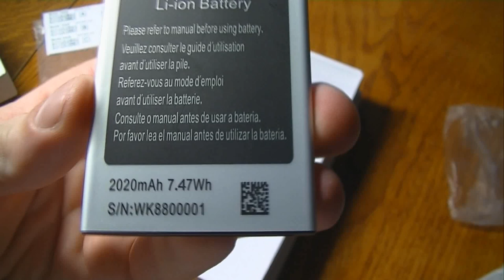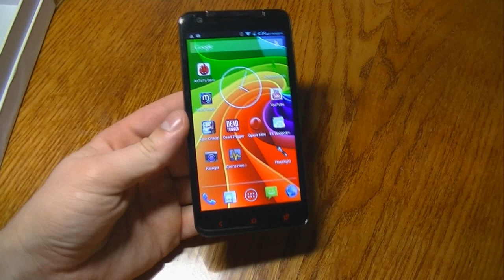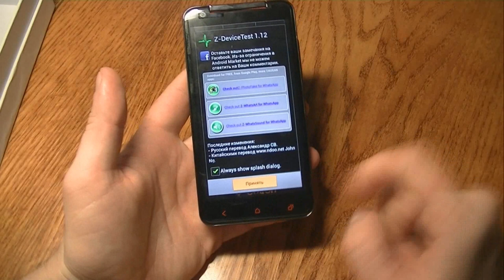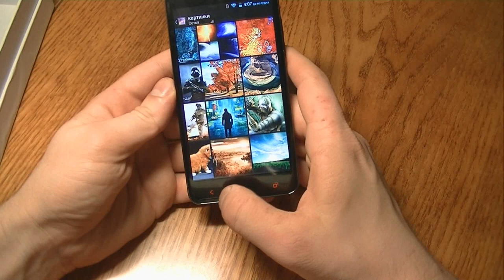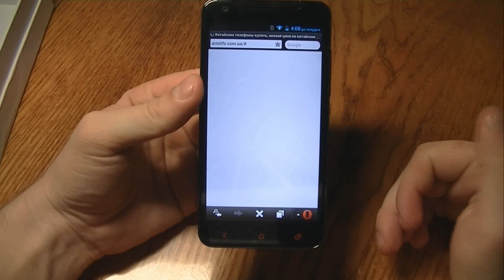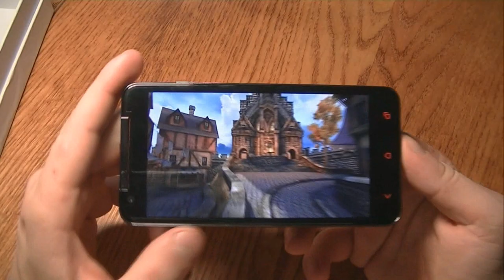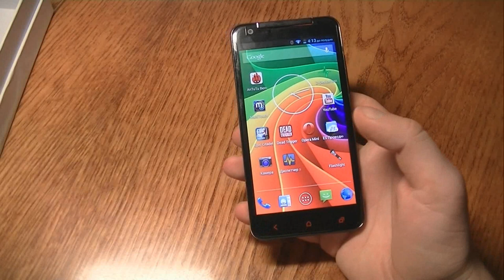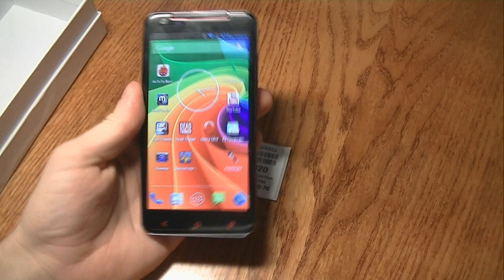Star X920 [Копия HTC Butterfly] MTK6589 обзор китайского смартфона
В данном видео-обзоре пойдет речь о новом китайском смартфоне Star x920, который можно с легкостью назвать лучшей копией HTC Butterfly. И это правда, ведь наш смартфон Star x920 оснащен великолепными техническими характеристиками, отборной камерой, а также низкой ценой. В обзоре вы сможете увидеть тесты смартфона Star x920 в Antutu и Z device test, именно поэтому будете иметь картину полного представления данного смартфона. Также в видео мы детально рассмотрим заводской комплект смартфона Star x920, благодаря чему на почте вы сможете заранее знать, в каком именно виде вы получите наш смартфон. Если вас заинтересовала данная модель, и вы хотите купить Star x920, то смело пишите или звоните нам на сайт.